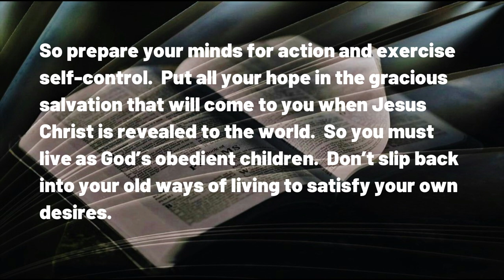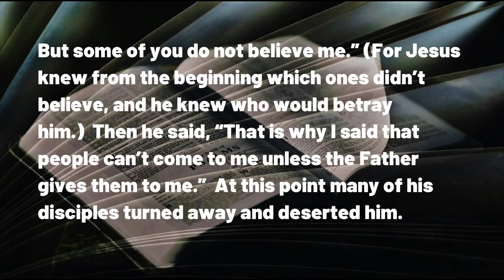042123 Crossing the Rubicon with HOPE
A DAILY DEVOTIONAL -- exactly four minutes and forty-three seconds of help for today's journey.